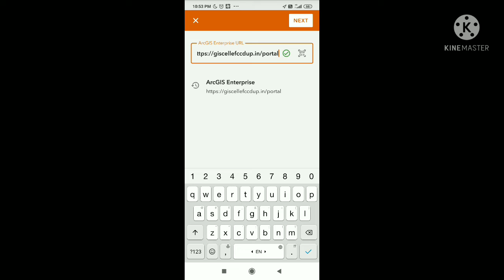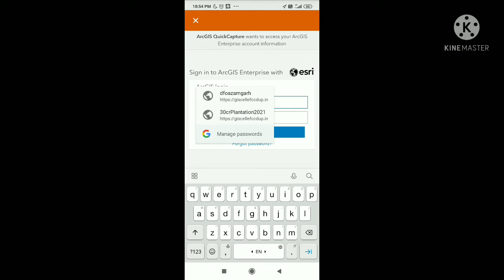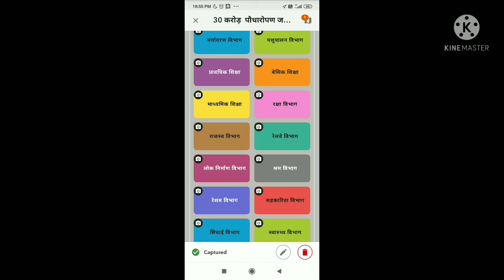कैसे करें पेड़ों की जियो टैगिंग? 🌳🌳🌳🌳🌳🌴🌴🌴🌴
इस वीडियो में पेड़ों की जियो टैगिंग को आसान शब्दों में समझाने का प्रयास किया गया है|
Courtesy : Quality education 4all
By : Ashish Kumar Srivastava
Assistant Teacher
Block - Lalganj
District - Azamgarh